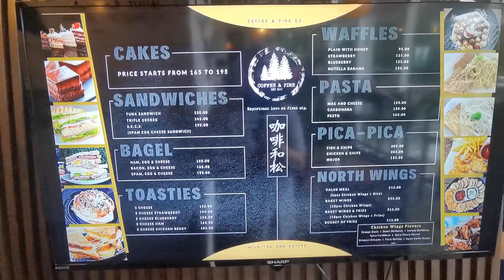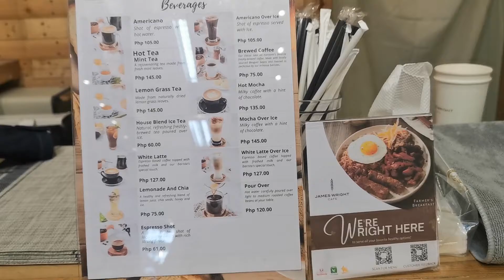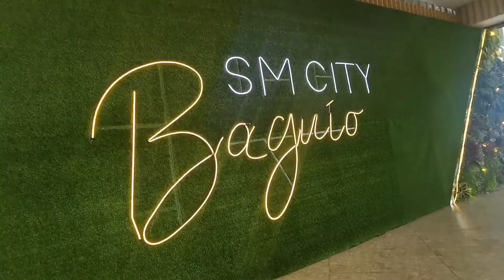JAMES WRIGHT CAFE AND COFFEE AND PINE CAFE - BAGUIO VLOG SERIES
- BAGUIO VLOG SERIES X NORTHCON 2022